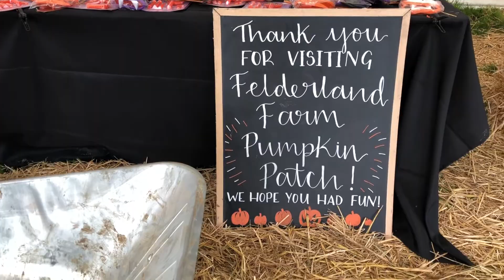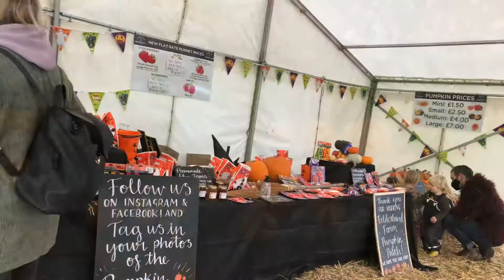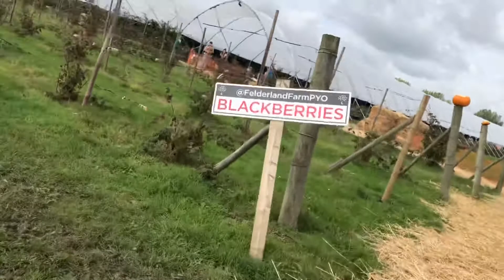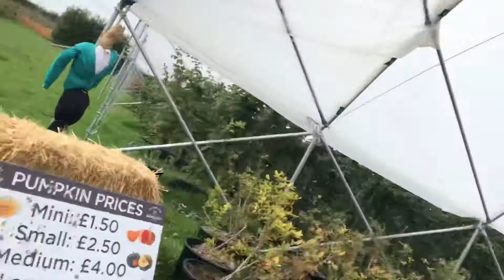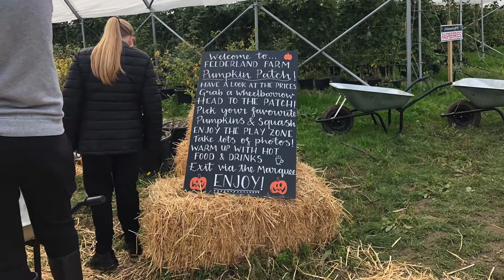Sandwich pumpkin festival and local farm field — Uk kent 2020